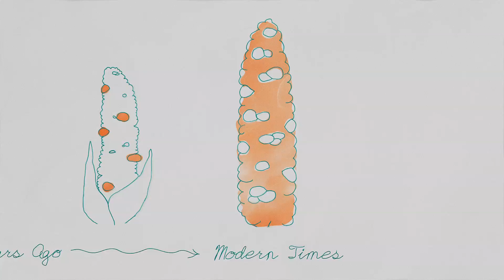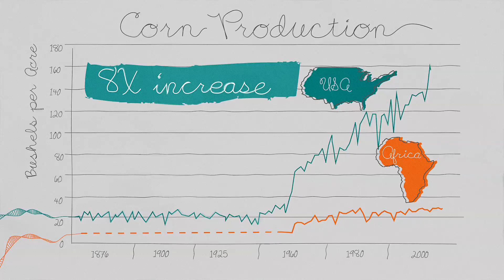The love life of plants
Bill Gates recently met with some researchers at Cornell University. Cornell is one of the world's top universities for research on improving crops. Their work involves a lot of plant breeding. Because most of the world's poor people are farmers, helping farmers grow more food is one of the most powerful levers we have for fighting poverty.